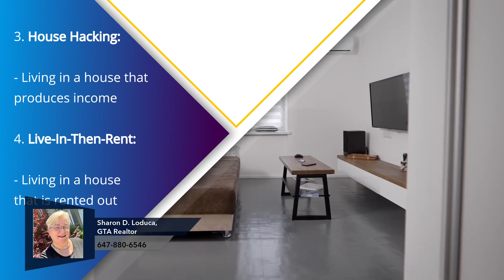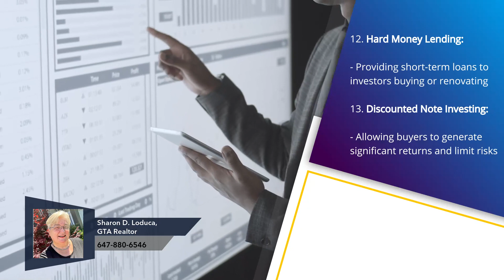Strategies For Investing In Real Estate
Sharon Loduca's vast real estate experience guides you through many buying selling scenarios.